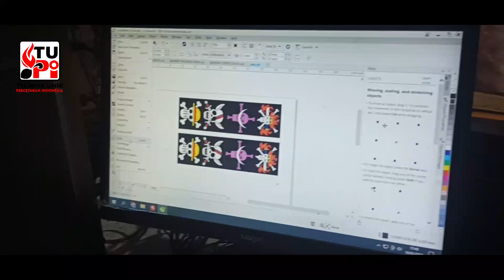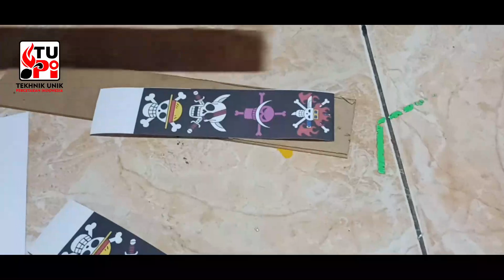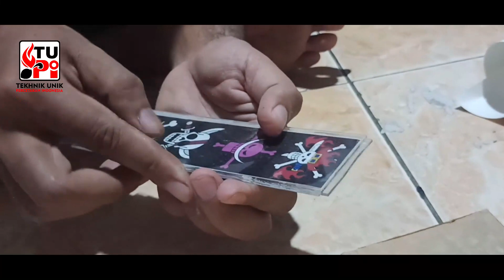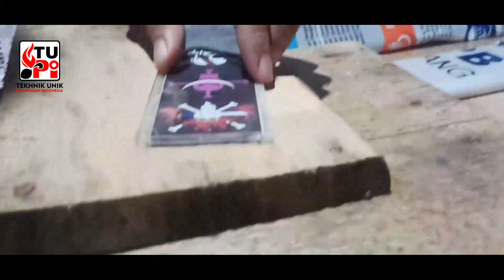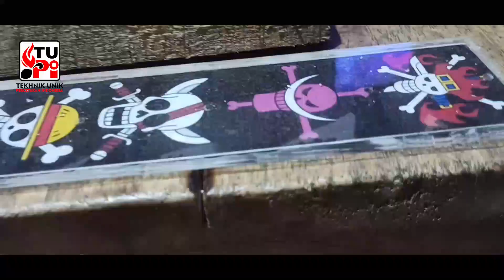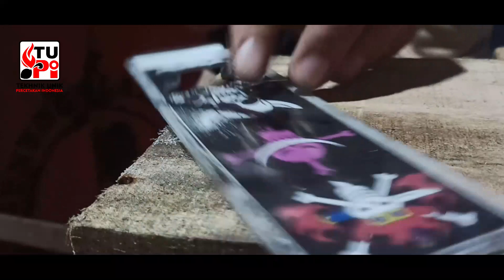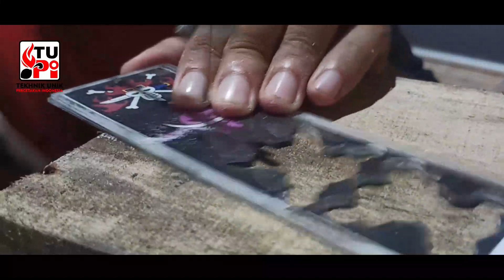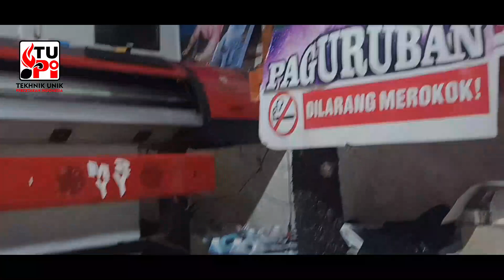Modal HVS & Akrilik Bisa bikin GANCI Custom Printer Rumahan Tinta Biasa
Semoga dapat memberi sedikit harapan yang pupus menjadi berkembang dan akhirnya berbuah